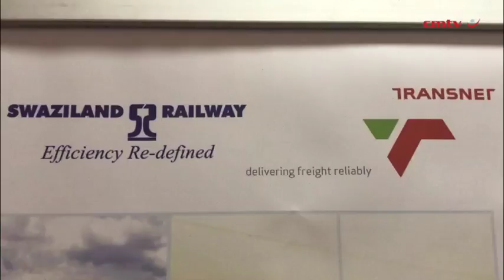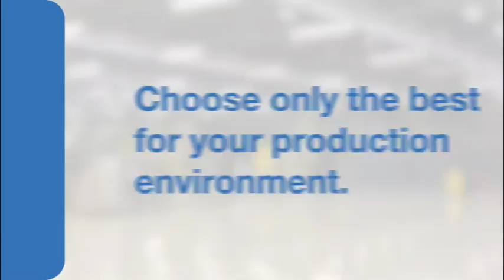R20bn Swazi Rail Link being prepared for presentation to investors before year-end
An expression of interest (EoI) for the R20-billion crossborder Swazi Rail Link infrastructure project between South Africa and Swaziland will be released to potential investors before the end of 2017, South Africa’s Transnet Freight Rail (TFR) and Swaziland Rail confirmed on Thursday.